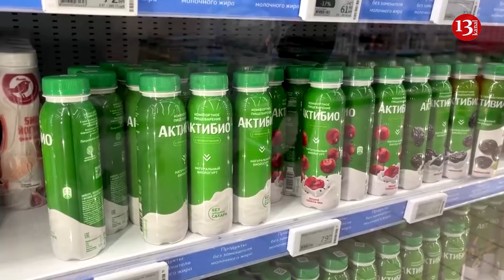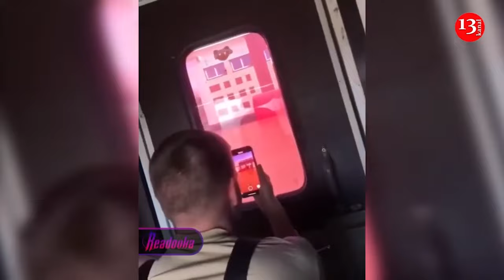Putin seizes wealth of Russian businessmen and gives selected businesses to pro-Kremlin businessmen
Confiscated enterprises near Russia are being distributed to pro-Kremlin businessmen as Vladimir Putin cultivates a new "elite" from supporters of the war with Ukraine, citing the UK Ministry of Defense.
Since the onset of the invasion into Ukraine in February 2022, Russia has taken about 180 companies worth around $11.5 billion under state control.
Priority is reportedly given to companies owned by foreigners, including Russians living abroad. This move is likely aimed at reducing external influences on the Russian economy, as stated in the report.
British intelligence indicates that the Russian state is reallocating assets to pro-Kremlin businessmen who support the war against Ukraine. This deprivatization likely aligns with President Putin's call to create a new nationalist elite, forged by the war against Ukraine, in his February 2024 address to Russians.
"Increased defence spending has almost certainly increased financial pressures on the Russian state, alongside economic sanctions and flows of capital out of Russia since the start of the invasion," the UK Ministry of Defense writes.
According to analysis from the Yale School of Management, around 1000 companies have exited business operations in Russia, although hundreds still operate or have suspended activities.
Among the companies still operating or doing business in Russia are Mondelez International, PepsiCo, Auchan, Nestle, Unilever, and Reckitt. Others, including Intesa Sanpaolo, face bureaucratic hurdles in attempts to leave.
Moscow demands discounts of no less than 50% when selling foreign assets and consistently ramps up exit demands, often agreeing to nominal commissions of just one ruble.
Financial Times reports that the largest European companies have incurred at least 100 billion euros in direct losses from their operations in Russia following President Vladimir Putin's full-scale invasion of Ukraine.